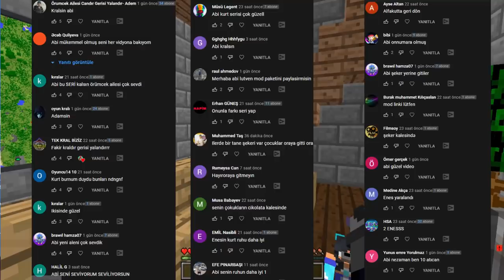FAKİR ULTİMATE KURT ADAM OLDU! 🐺 - Minecraft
Merhaba arkadaşlar, Minecraft videolarımızın bu bölümünde fakir kurt adam oldu ve ultimate kurt adam olmak için testlere giriyor ve ultimate kurt adam oldu mu

Merhaba arkadaşlar Videolarımda genellikle Örümcek Adam , Örümcek Çocuk ve Şimşek McQueen oluyor. Yaptığım videolarla sizleri eğlendirmeye çalışıyorum. Genelde yaptığım videolar Minecraft , GTA 5 ve Roblox oyunlarında olmakla birlikte eğlenceli videolar çekiyorum. Kanalımızda minecraft modları , minecraft maceraları gibi bir çok seriyi bulabilirsiniz.